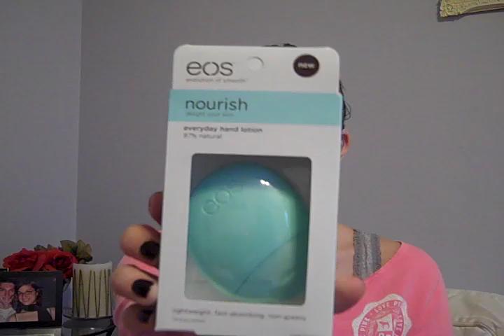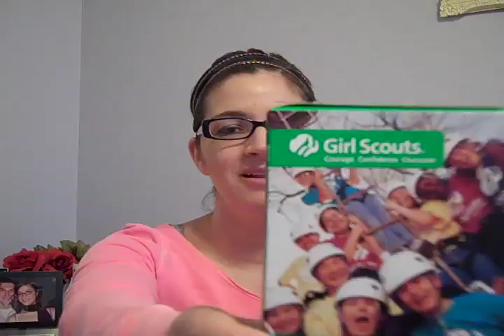Vlog Monday! Blushes, ballet and an EOS lotion review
Welcome to Vlog Mondays! I decided to start this series every Monday as a non-wedding related chat session.

Today I talk about cooking meals for two, the search for new glasses, going to the ballet and not having cable. I also recently purchased some new blushers from Cover Girl called "cheekers" and a new hand lotion from EOS that I'm super excited about :)